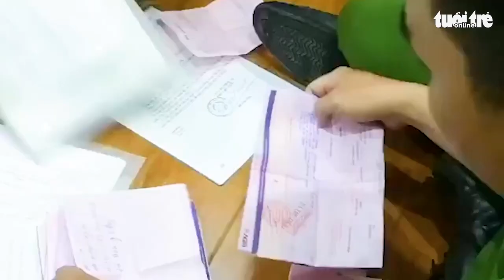Cha con ông Thiện 'Soi' lấy lãi suất cắt cổ gần 100 tỉ, rửa tiền gần 60 tỉ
Cơ quan công tố vừa có cáo trạng truy tố cha con ông Thiện 'Soi' về tội 'cho vay lãi nặng trong giao dịch dân sự' và 'rửa tiền'. Hai bị can này đã thu lợi gần 100 tỉ đồng bằng cho vay lãi suất 'cắt cổ' và rửa tiền lên gần 60 tỉ đồng.